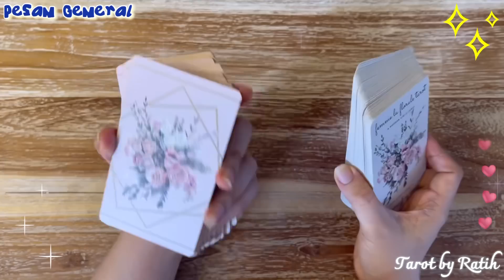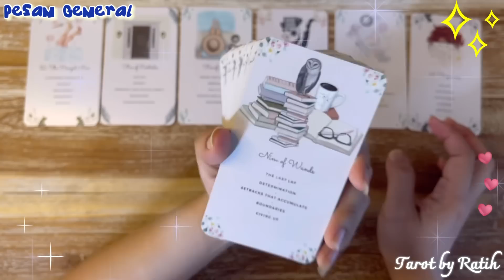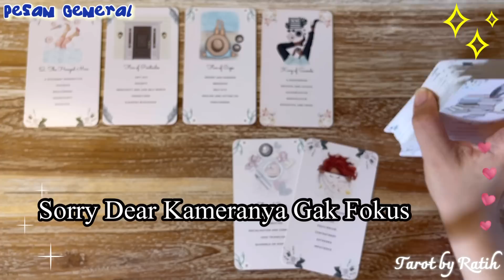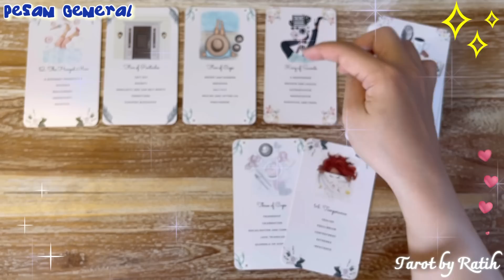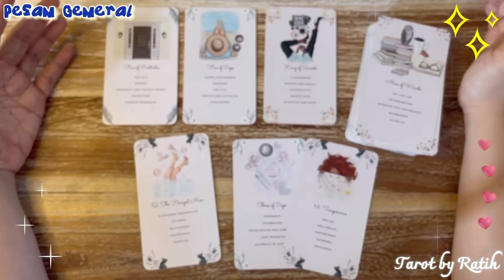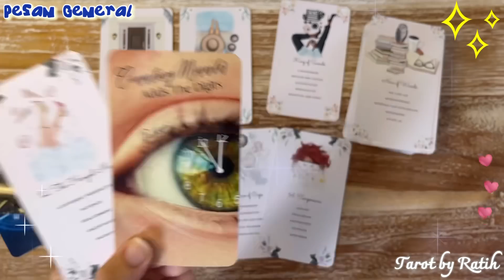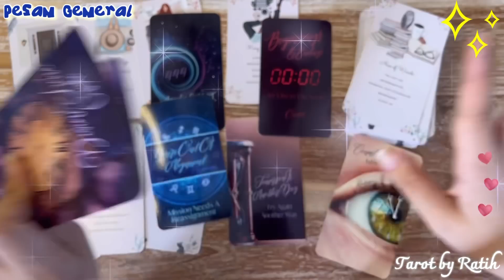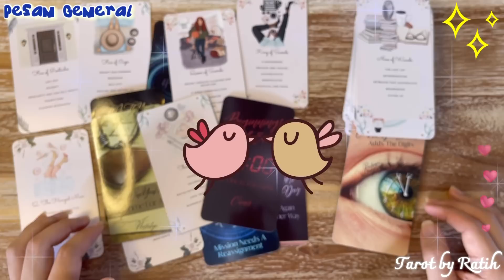✨ DIA YANG KALI INI TIDAK AKAN MENYERAH, AKAN BERJUANG KEMBALI UNTUK MENDAPATKAN HATIMU, DIA RINDU ✨